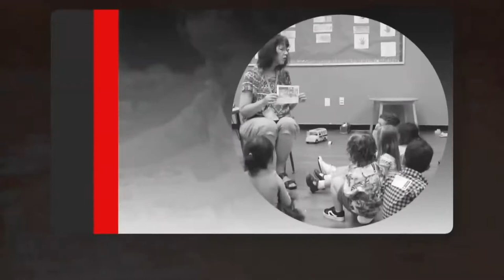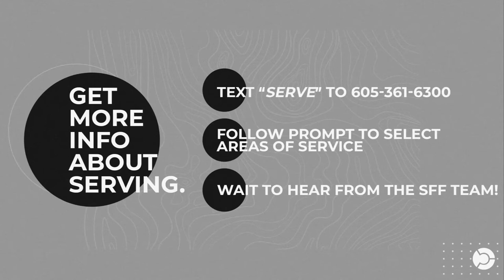Heart for the House - Serve Passionately